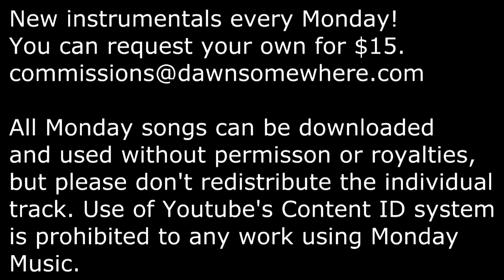Monday Music: Chosen Luchadore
However, I do have two terms that use of the music requires: don't redistribute the individual music tracks, and NEVER upload a work using these tracks to Youtube's Content ID. Youtube's Content ID is frequently used for fraud, accidental or otherwise, by claiming royalty free music, so use of Monday Music downloads in a product uploaded to Content ID is hereby a violation of terms of use and is thereby illegal (use of Content ID is a willful action, so if you don't know what Content ID is or how it works, you don't need to worry).